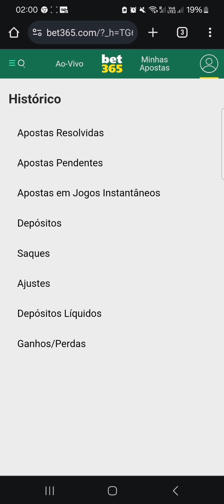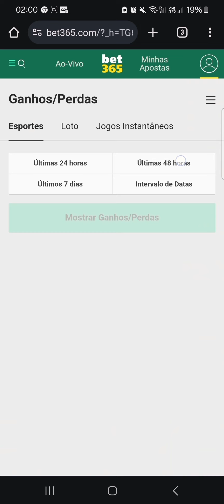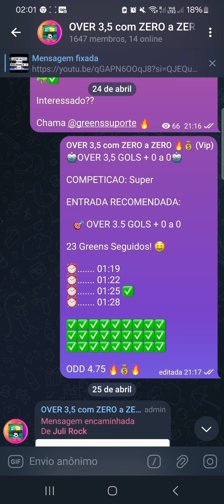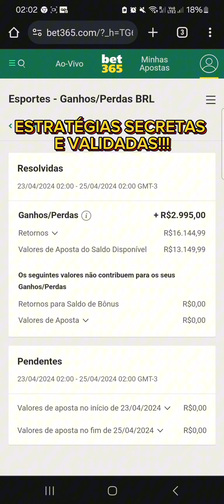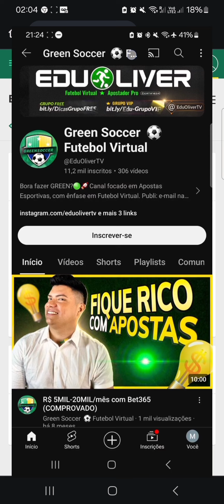AUTOMATIZAÇÃO DE ENTRADAS | LUCRO superior a 50% POR DIA